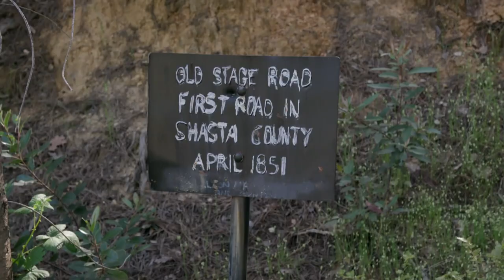Have The Brothers Found John Ruggles's Lost Loot? | Lost Gold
Brothers Jesse and Josh think they have discovered the location of John Ruggles's lost gold, but can they find it at the bottom of a dirty pond?